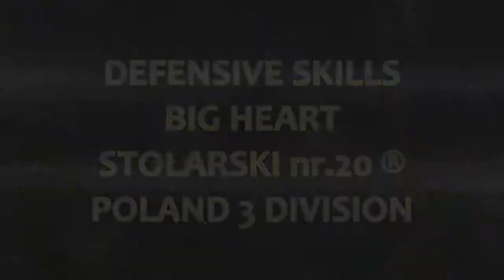Karol Stolarski (rocznik 1994) - defensive skills.